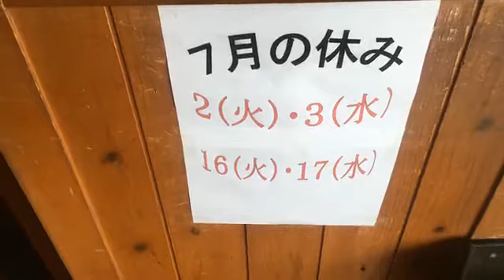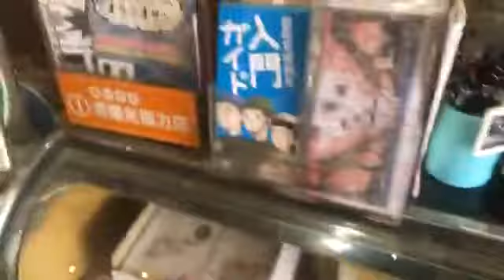おはようございます、 6月23日日曜日の朝、 紅白カレーの日 売り切れごめんね、 営業開始です、 みなさんのご来店をお待ちしてます、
6月23日日曜日の朝、
紅白カレーの日
売り切れごめんね、

冷やし中華始めました　夏本番　ダチョウ冷麺　堺冷麺　日本唯一　Ostrich cold noodle　Japan only　カフェレストラン マッハIII　MACHⅢ

ＴＥＬ＆ＦＡＸ072－361ー3171
お休み、第１（火）その翌日、第３（火）その翌日、店休日になります、
営業時間 AM8時～PM22時 ラストオーダー PM21時

みなさんのご来店をお待ちしてます、

牛、豚、鶏に続く"第４の肉"として注目を集めているのが、ダチョウの肉。高たんぱく質、低脂肪、低カロリーととてもヘルシーなので、ダイエット志向の強い女性はもちろん、メタボ気味な男性、高血圧や高血糖、高コレステロールが気になる人には特にオススメといえる。

そのダチョウ肉を使った冷麺を提供する店が、大阪府堺市にある。日本初のダチョウ料理専門店「カフェレストラン マッハIII」だ。
マッハIIIでは、ダチョウ肉を使った「堺冷麺」（別名：ダチョウ冷麺）が夏季数量限定でメニューに載っている。マスターの渡辺一ニ三さんによると「たしか６、７年前にスタートして、ずっと好評です。あえて堺冷麺と名付けたのは、地元・堺のご当地冷麺としてアピールしたい思いもあって。毎年、告知するとすぐに食べに来るお客さんもいらっしゃいます」とのこと。

そして今年、堺冷麺に初日"一番乗り"でやってきたのが、コスプレイヤーの桜塚れいさん。この日は「マクロスＦ」に登場するシェリル・ノームに扮し、早速、堺冷麺をオーダー。

「数年前、夏バテなどいろいろあって食欲がなかった時、マスターに半ば"食べさせられた"のがこの冷麺でした。それまでぜんぜんなにも食べられなかったのに、ペロッと平らげてしまうほどおいしかった。夏はこの冷麺とソフトクリームが、マッハIIIでの自分の定番メニューです！」

記者も初めて食べてみたが、ダチョウ肉はとてもやわらかくておいしく、冷麺との相性も抜群にいい。夏の暑い時期にも食欲をそそること間違いなし。思わずリピーターになってしまいそうだ。